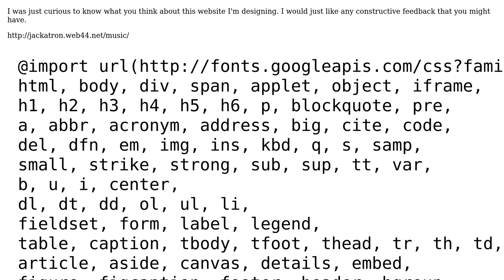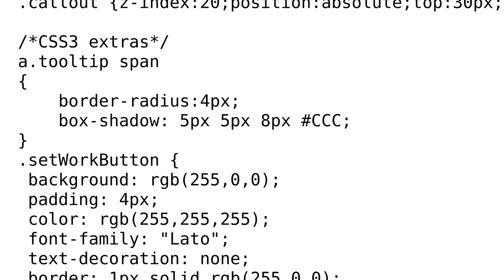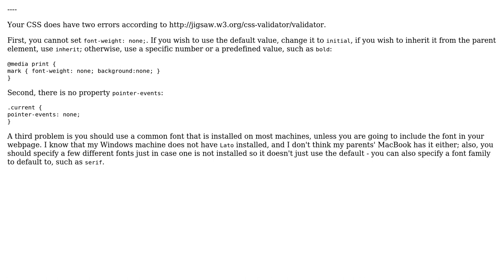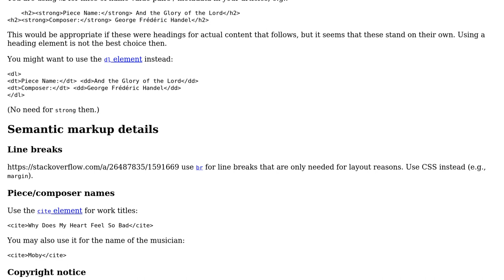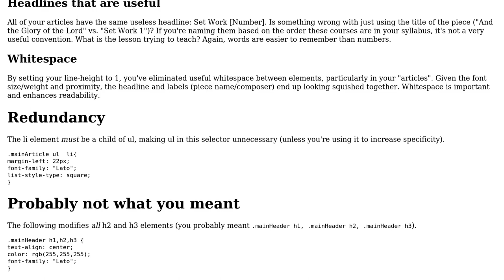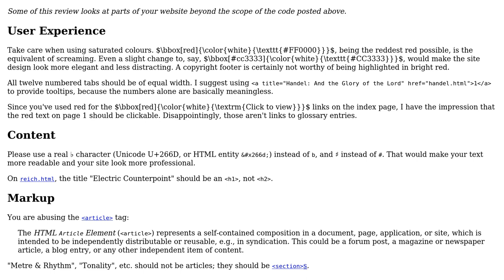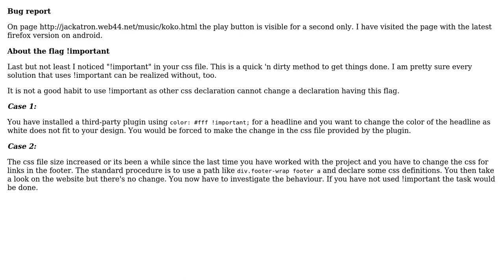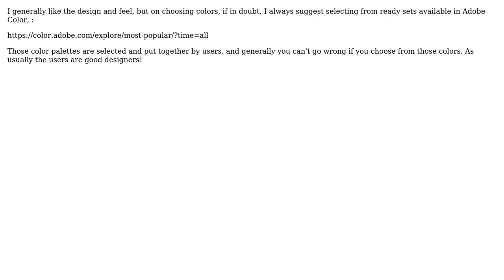Code Review: Music Theory Website (7 Solutions!!)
Code Review: Music Theory Website

With thanks & praise to God, and with thanks to the many people who have made this project possible! | Content (except music & images) licensed under CC BY-SA | Music | Images & others | With thanks to user unor user Phrancis user Nick user Jackatron user cimmanon user AMartinNo1 user 200_success and the Stack Exchange Network Trademarks are property of their respective owners. You are responsible for your own actions.